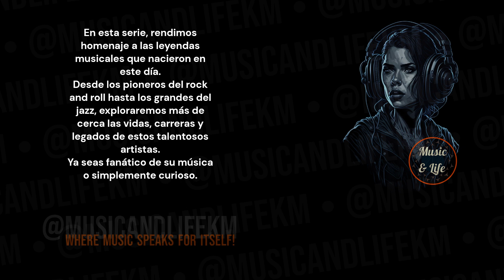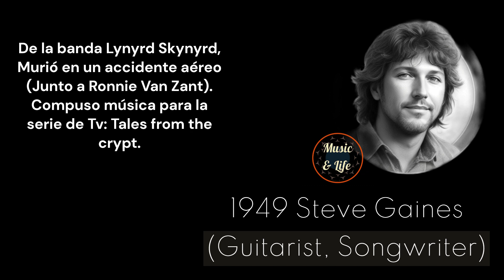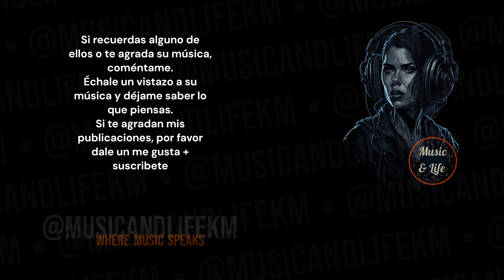5 LEGENDS 1 DAY I September 14th: Celebrating Their BIRTHDAYS! | (Subtítulos en español) 👌👍🎶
PD.

Karlos M.